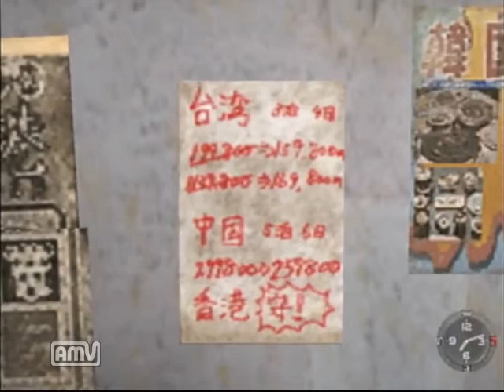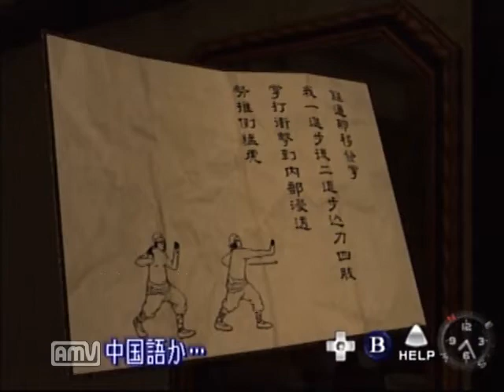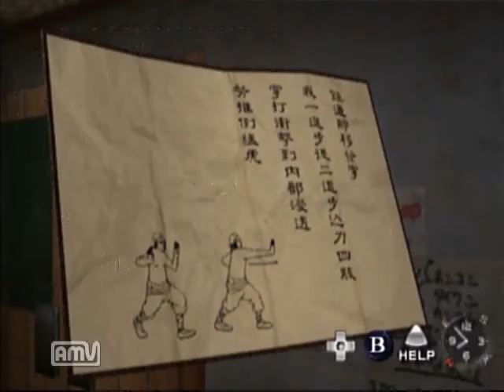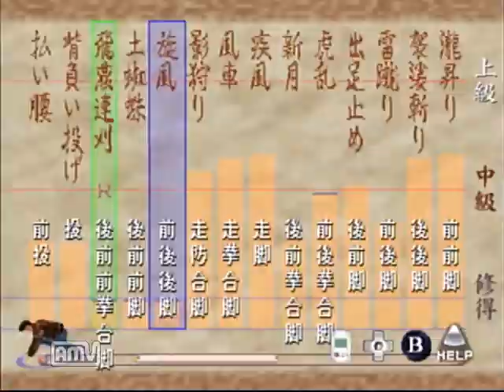【ドリキャス実況】シェンムー part29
アジア旅行社にチケットを受け取りに行く回